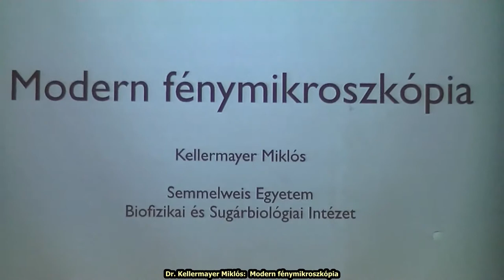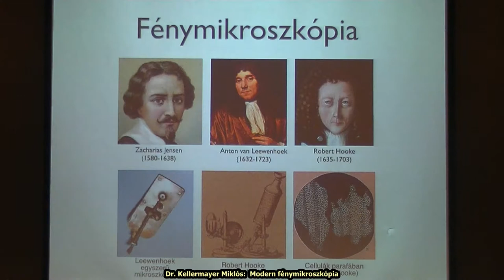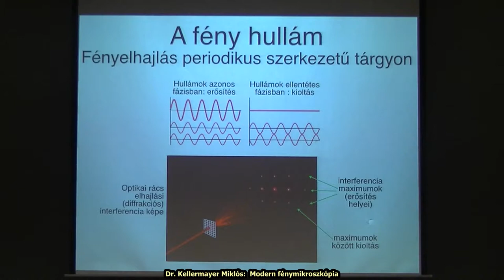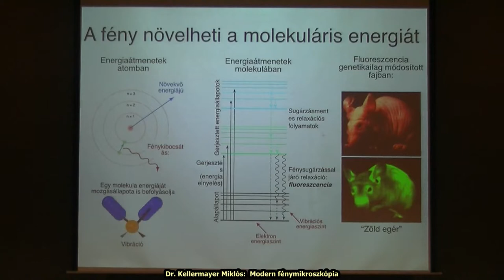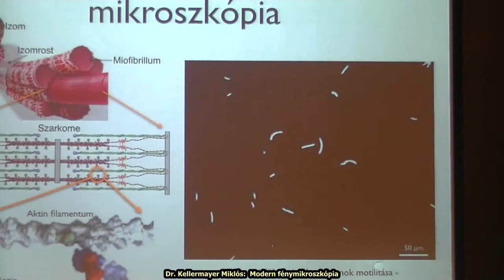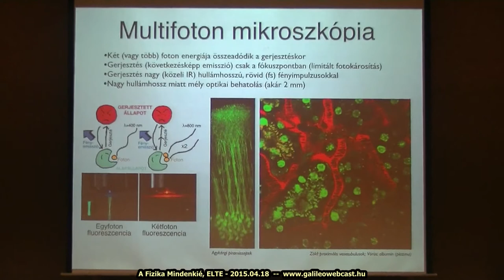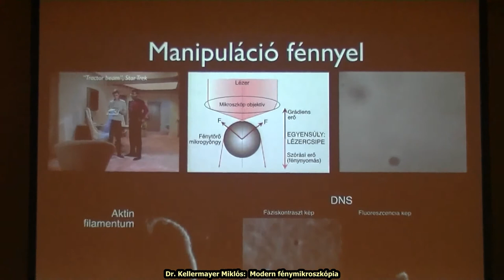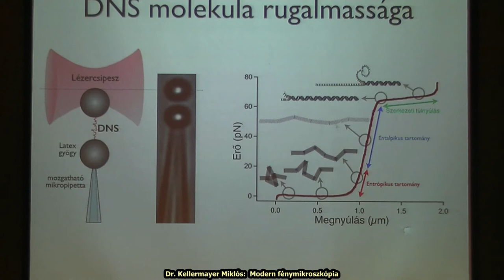Kellermayer Miklós: Modern fénymikroszkópia (2015. 04. 18.)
A Fizika Mindenkié - 2015
ELTE, Budapest - 2015. április 18.

„A fizika mindenkié” országos rendezvény célja, hogy minél többen közel kerüljenek a fizika kérdésköréhez, megértsék a felmerülő problémákat, megismerjék a lehetséges válaszokat és áttekintsék a széleskörű alkalmazásokat, valamint a fizika társadalmi hatásait. 2015 világszerte hivatalosan a Fény Éve, ezért a programokon a „fényt” is ünneplik, számos fényes kísérlettel, vetélkedővel.